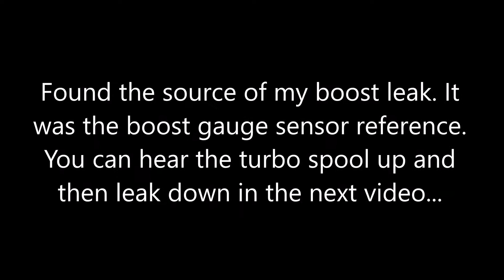wannagofast May 2017 Heaven's Landing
2012 Camaro SS Cammed and Turbocharged. My max speed was 141.5 mph. I had a boost leak and the turbo would spool down under load.